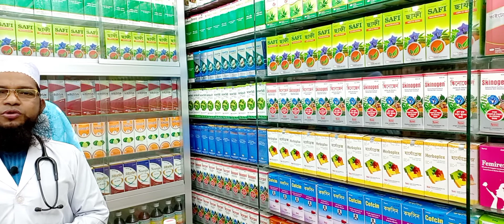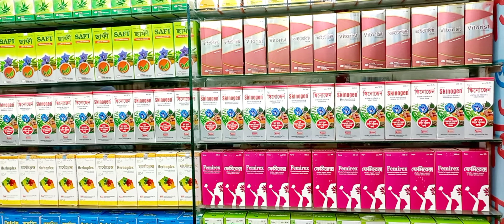হারবাল চিকিৎসা জগতে এক বিশ্বস্ত প্রতিষ্ঠান শেফা ইউনানী Shefa Unani is a trusted organization in th..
হারবাল চিকিৎসা জগতে এক বিশ্বস্ত প্রতিষ্ঠান শেফা ইউনানী Shefa Unani is a trusted organization in the world of herbal medicine.
কবিরাজ হাফেজ মুহাম্মদ দেলোয়ার হোসেন মোবাইল নাম্বার:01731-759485.শেফা ইউনানী চিকিৎসালয় এটি একটি অত্যাধুনিক ইউনানী আয়ুর্বেদিক ও হারবাল চিকিৎসা কেন্দ্র এখানে নারী ও পুরুষের গোপন রোগ সহ যাবতীয় জটিল ও কঠিন রোগের সুচিকিৎসা দেওয়া হয় এবং সু পরামর্শ দেয়া হয় যোগাযোগের ঠিকানা: রিদওয়ানাহ টাওয়ার তৃতীয় তলা ভূলতা গাউছিয়া রুপগঞ্জ নারায়ণগঞ্জ (বাংলাদেশ)
শেফা ইউনানী'র অবস্থান জানুন।Find out Shefa Unani's location.
Shefa Herbal#শেফা হারবাল ডা: হাফেজ মুহাম্মদ দেলোয়ার হোসেন
শেফা ইউনানী এটি একটি অত্যাধুনিক ইউনানী আয়ুর্বেদিক ও হারবাল চিকিৎসা কেন্দ্র।
আসসালামু আলাইকুম ওয়া রহ মাতুললাহি ওয়া বারকাতুহ শেফা ইউনানী চিকিৎসালয় এটি একটি অত্যাধুনিক ইউনানী
⭐ শেফা ইউনানী ডাঃ এর সাক্ষাৎকার বিভিন্ন রোগ বিষয়ের উপর Dr.Shefa Unani's interview on various diseases ⭐ 🟢শেফা ইউনানী ডাঃ এর সাক্ষাৎকার বিভিন্ন রোগ বিষয়ের উপর Dr.Shefa Unani's interview on various diseases
🟢কেন খাবেন এই গরমে ডাবের পানি
🟢জানলে আপনি অবাক হবেন🍅 টমেটোর রস খেলে কমবে মেদ ভুঁড়ি সাত দিনেই ইন শা আল্লাহ
🟢দৃষ্টি রাখুন শেফা ইউনানী ইউটিউব চ্যানেলে নিয়মিত স্বাস্থ্য বিষয়ক টিপস পেতে ইন শা আল্লাহ
🟢আসসালামু আলাইকুম ওয়া রহ মাতুললাহি ওয়া বারকাতুহ। ডাঃ হাফেজ মোঃ দেলোয়ার হোসেন
🟢জেনে নিন এ্যাজমা বা হাঁপানি প্রতিরোধ করে যেসব খাবার। How to cure Asma
💜 You Might be Interested in 🔔 Free Guides Every Week
✅ Read a Book Every day in Minutes